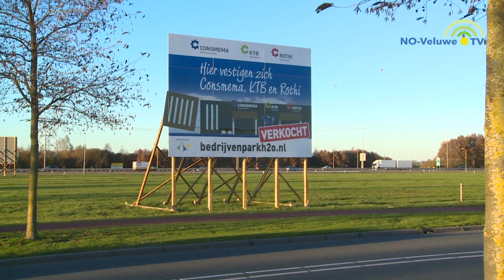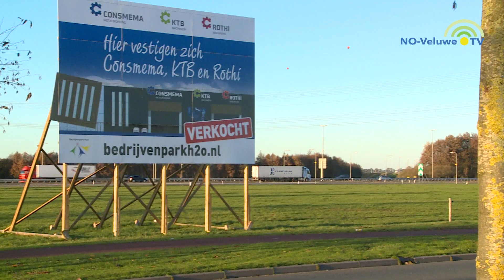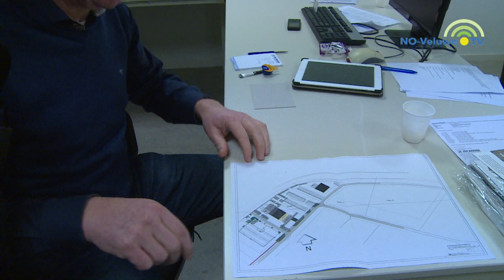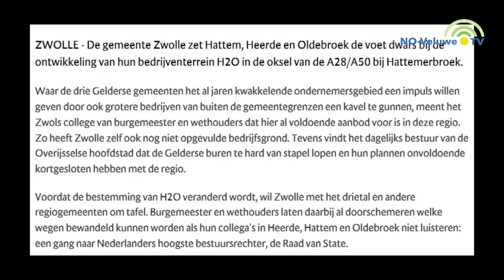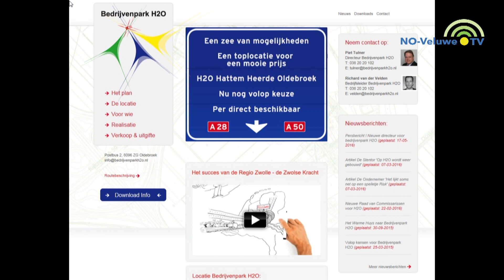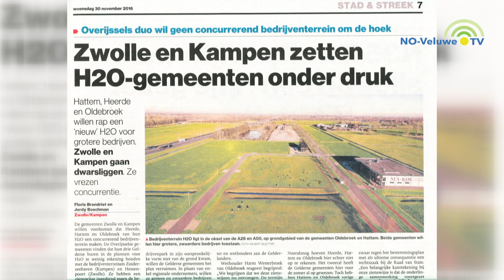Bedrijf Jan Bakker komt naar bedrijvenpark H2O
Vrijdag 25 november 2016 is de koopovereenkomst getekend van de aankoop van gronden op Bedrijvenpark H2O te Hattemerbroek (Gemeente Oldebroek). Na een periode van zoeken naar een nieuwe bedrijfslocatie, waar zoveel mogelijk activiteiten van Jan Bakker kunnen worden samengevoegd, is de keus gevallen op Bedrijvenpark H2O. Het terrein is gelegen op een zichtlocatie aan de A28 ter hoogte van de afrit naar de A50.